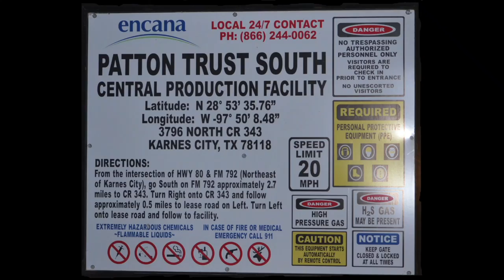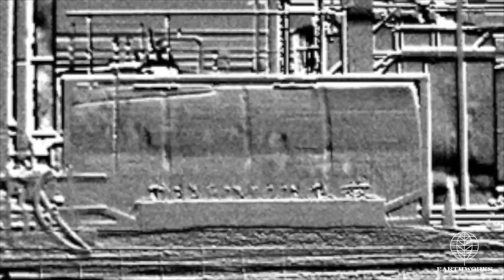Patton Trust South, Karnes County, TX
Filmed on June 6th, 7th and 9th, 2016
Patton Trust South
Encana Corporation
Karnes County, TX
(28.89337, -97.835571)